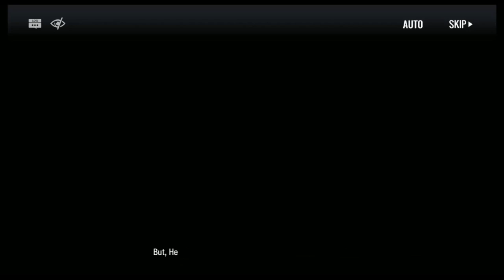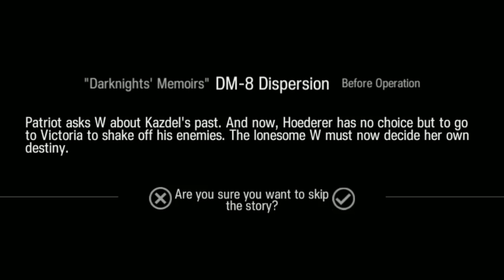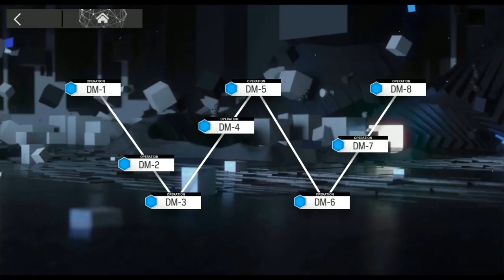GW MULAI TRAUMA MELIHAT PARA SARKAZ INI LAGI - Darknights Memoir Stage DM-7 dan DM-8 | Arknights #83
Hari ini gw bakalan upload video lanjutan stage dari event Darknights Memoir yakini DM-7 dan DM-8. Gw mulai trauma dan ragu-ragu ketika melihat para sarkaz ini wkwwk. So, selamat menonton :)

Timestamp:
DM-7 0:00
DM-8 6:28